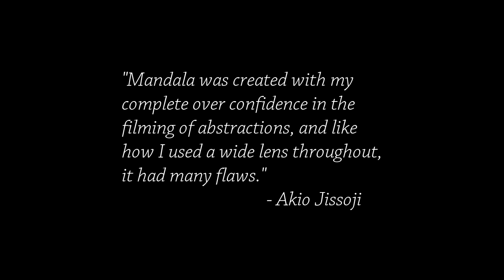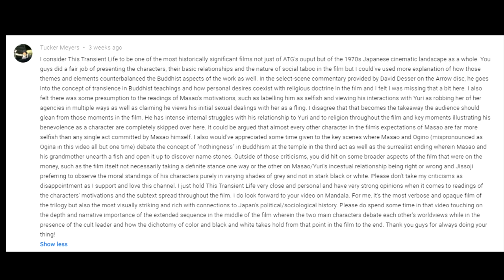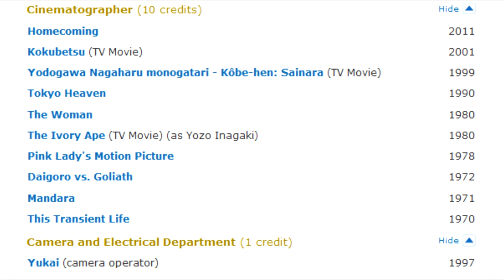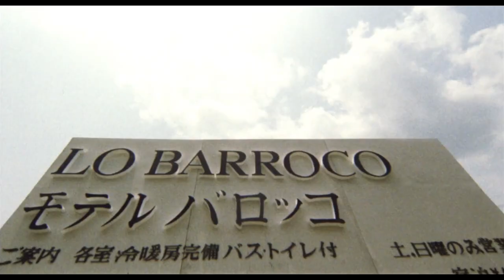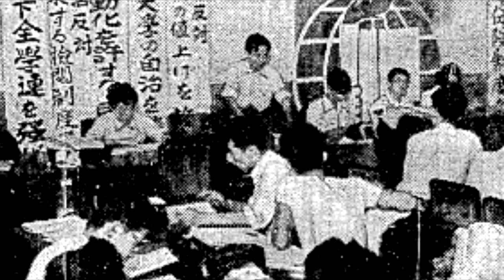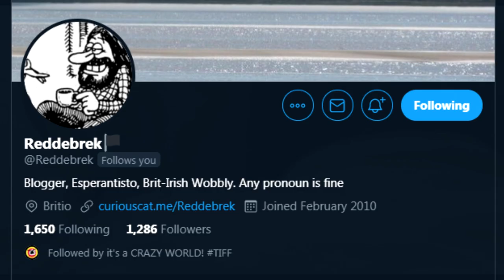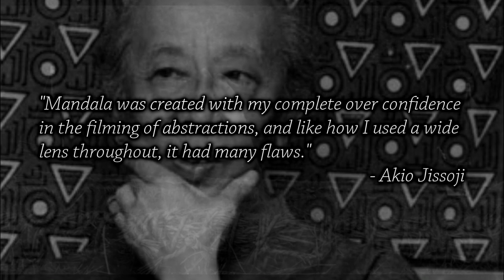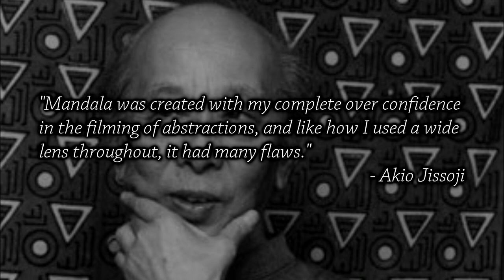Unraveling "Mandala" | Cinema Nippon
Jissoji gets political.

Sound Design:
Freesound.org
Theme song by Abysmii